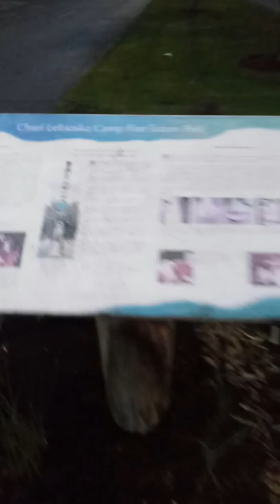Longview, Washington. A beautiful city with a totem pole.